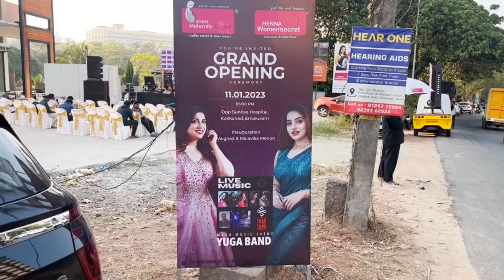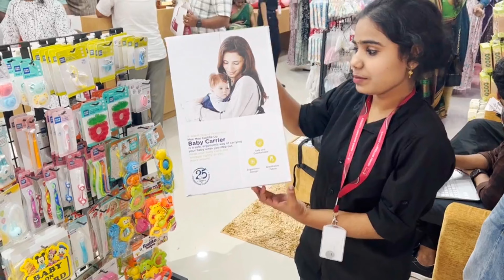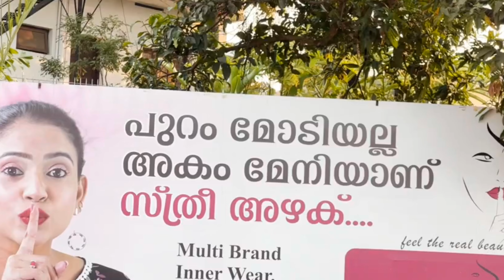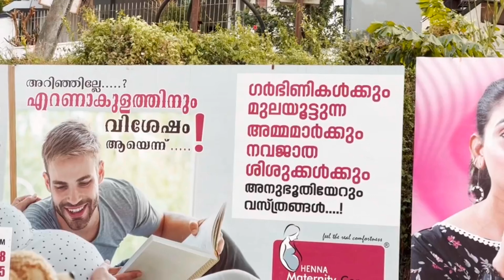ആദ്യമായി കൊച്ചിയിൽ ഇങ്ങനെ ഒരു ഷോപ്പ് | Henna Maternity Corner Kakanad Kochi | Women Secrets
Henna Maternity Corner Kakanad Kochi | Henna Women Secrets

SHOP DETAILS:
HENNA MATERNITY CORNER & HENNA WOMEN SECRTS
Near SunRice Hospital, Seaport Airport Road Kakanad, Thrikkakara, Kochi

inaguration videos, henna maternity corner kochi, malavika menon, new viral videos, malavika inagiration videos

metrnitycorner women undergarmets shop metrnityshop mrmotto kerala news malayalam best maternity photoshoot ideas pregnancy photoshoot Maternity photoshoot ideas hospital bag checklist Maternity items list, kakanad മറ്റേഴ്‌നിറ്റി, malavika menon new viral videos, materninty wares shop kerala, kakanad new Shop, thrikkakara new viral videos, malayalam hot videos,womens under garments shop kakanad, womens wares, maternity corner, Henna materninty kochi, henna maternity kakanad, henna maternity perunthalmana, Henna Maternity malapuram,
malavika hot videos, malavika viral videos, malavika super duper videos, malavika new viral videos, malavika hot inaguration videos, malavika  new videos, malavika top vodeos
malavika new videos, malavika hot videos, malavika new filim videos, malavika lates videos, vlog malayalam, mrmotto, Henna maternity kerala mrmotto, mr motto

pathaan movie review, malayalam hot videos
mallu new movie
, new cideos, nicksvlogs,